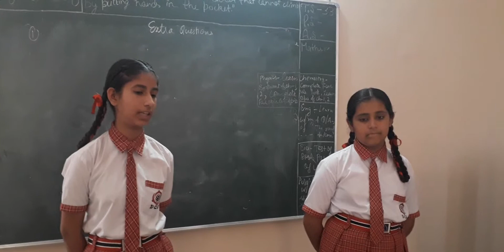Delhi Convent School